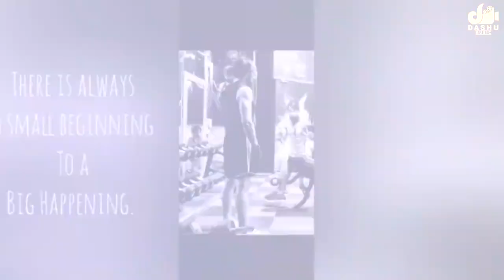Baadshah | Snehake Ivane Baadshah | Video Song | Kichcha Sudeep | Shashank Sheshagiri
Watch 'Snehakke Ivane Badshah' Kannada Song Dedicated To 'Kiccha Sudeep' Sung By Shashank Sheshagiri Exclusively On Dashu Music..,

This Esteem song is dedicated to Abhinaya Chakravarthy 'Kichcha Sudeepa' for completing his 25 years in Sandalwood & his contribution towards Indian Film Industry...

Singer : Shashank Sheshagiri
Lyrics : Dayananda AC Arasikere
Choreography : Anand Shetty
Producer : NP Raju
Dop : Pradeep V Bangarpet,  Pradeep DK
Editor : Shashi Kumar D
Sound Engineer : Chetan Kumar
Recorded @ : Pebble Studios
Actor : Junior Kichcha Sudeep Chandra Shekar
Asst & Makup : Mylari Mahadev

👉Streaming Links

♪ Amazon Prime Music